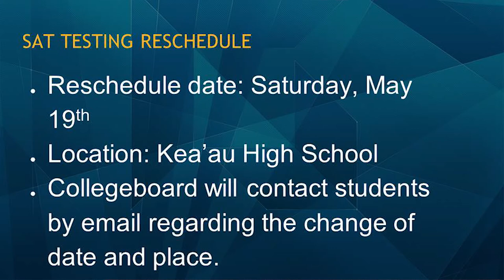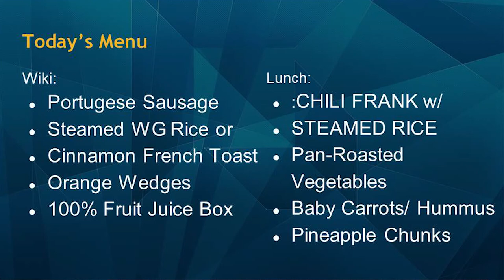05/10/2018 KVIKS Bulletin